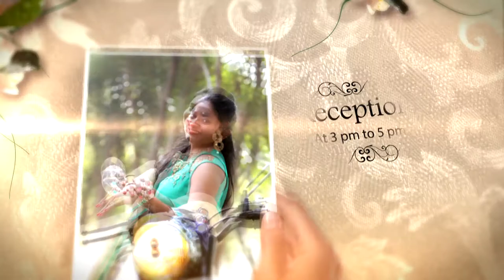WhatsApp invitation video - Akshay & Ankita